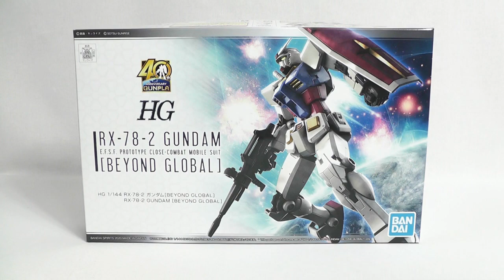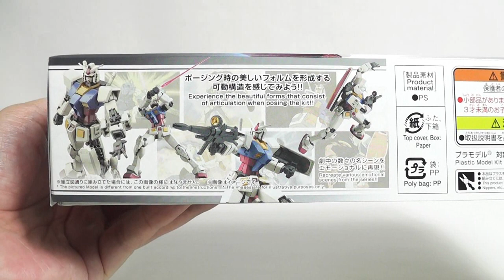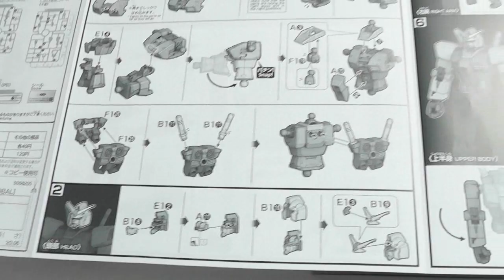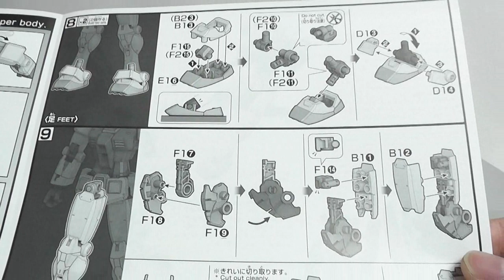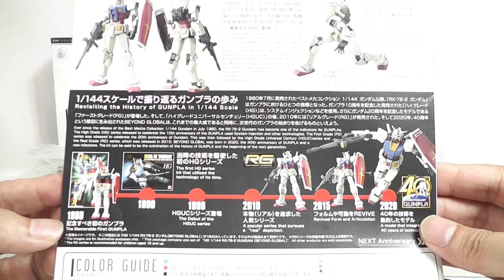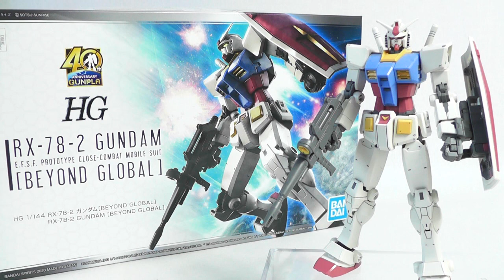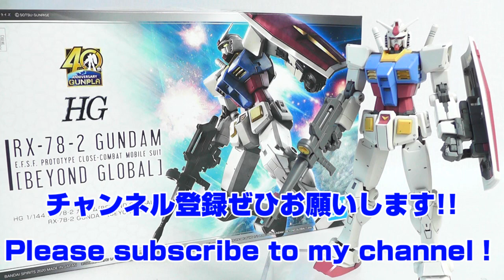《プラモ》HG 1/144 RX-78-2 ガンダム [BEYOND GLOBAL]《Plastic Model》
バンダイさんから発売されていますガンプラ40周年記念「HGガンダム BEYOND GLOBAL」のご紹介です！
周年記念のキットの名にふさわしい、圧倒的な可動・美しさすら感じる佇まい、現時点における究極のHGと言えるのではないでしょうか。
カラーリングも派手さを抑えた感じになっているので、より引き締まった印象を与えてくれます。
ガンダムファンのみならず、記念すべきキットとして一人でも多くの方に手にしてほしい、そう思える「神プラモ」
是非ご購入されてみては如何でしょうか？